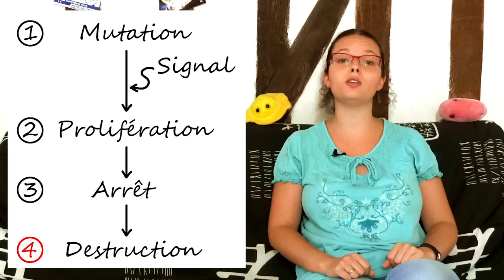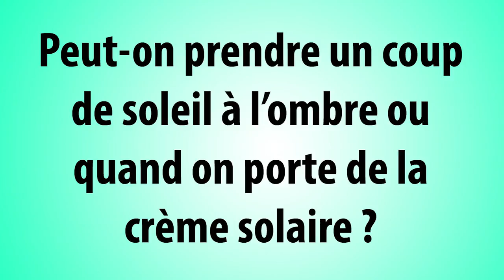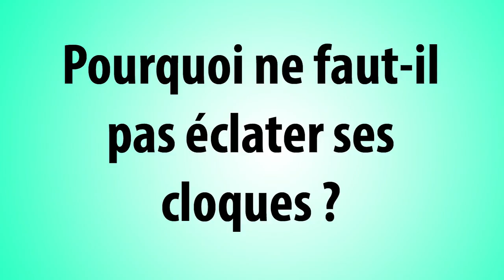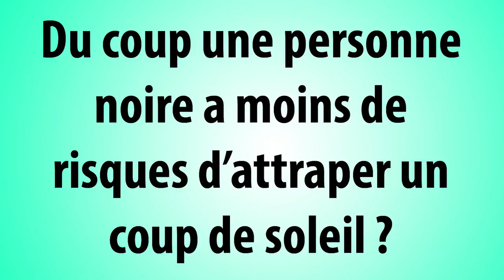FAQ coups de soleil - BioTCom FAQ4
Troisième épisode de réponse spontanée de la chaîne de médiation scientifique dédiée à la biologie : Biologie Tout Compris. Avec vos questions concernant l'épisode sur les coups de soleil

Cette chaîne est animée par Tania Louis, Docteure en biologie que vous pouvez suivre sur twitter : @SciTania

- Peut-on prendre un coup de soleil à l'ombre ou quand on porte de la crème solaire ?

Sources bonus sur la mise en place des grains de beauté :
(article scientifique en libre accès)